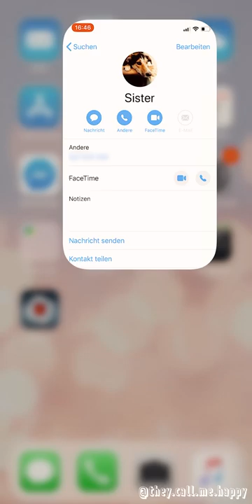My daily routine | Vertical 4K | Happy the Corgi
My daily routine. Pleas watch vertical, in 4K and with sound!

Hey guys, this is my first video on my new channel and it shows my daily routine. Some days it may differ from what you see here, but other than that, it is pretty accurate.I'm Happy, and I'm a Corgi.